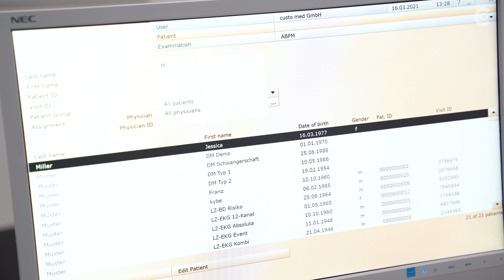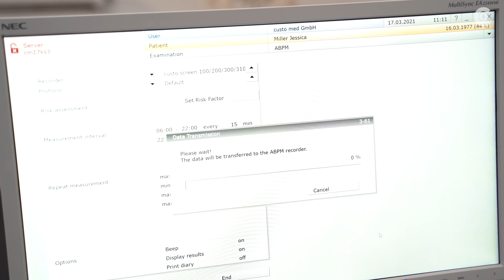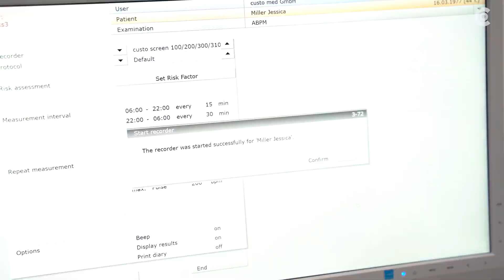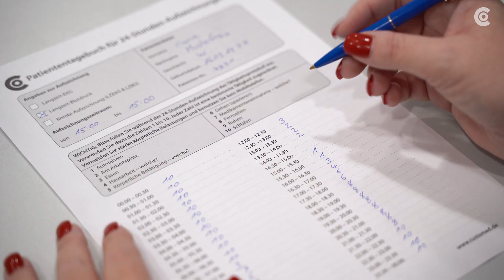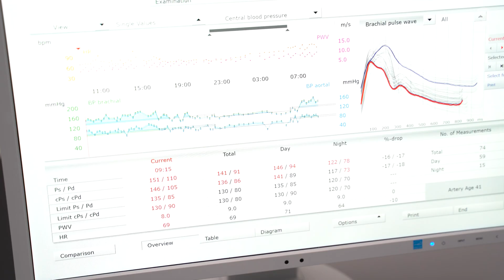user video ABPM/screen 310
Our recorder for measuring central blood pressure and pulse wave!
It happens again and again that hypertension patients remain
undetected or that they are treated insufficiently due to the conventional blood pressure measurement on the upper arm.

What does our ABPM recorder custo screen 310 offer?

High measurement accuracy
Our solution provides a very high coherence with invasively measured values.

Validated procedure
Accuracy has been proved in a multicentre validation study (according to ARTERY protocol).

All-in-one device
The central and brachial blood pressure values, including a pulse wave
analysis as single measurement and as 24 hour measurement (ABPM) are
available in one device.

No additional examinations
The pulse wave analysis is made automatically during the standard blood pressure measurement.